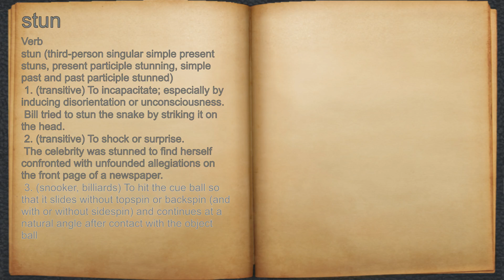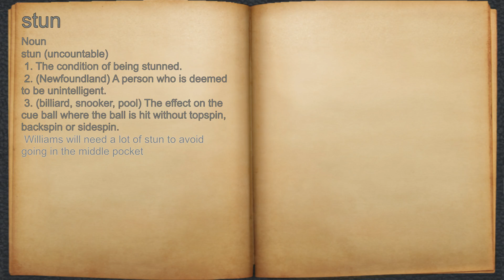What does stun mean?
A spoken definition of stun.

Intro Sound:
Typewriter - Tamskp